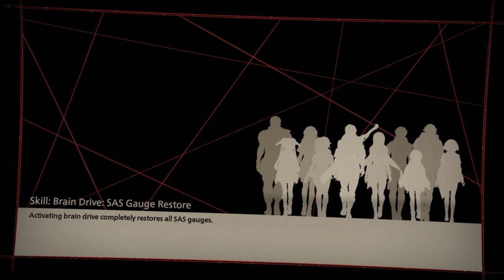SCARLET NEXUS_20211013172726